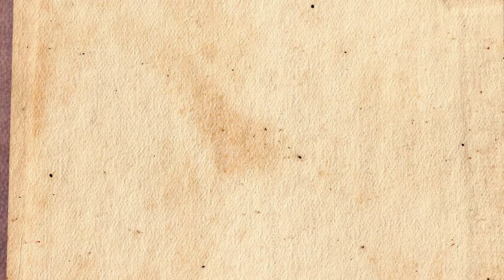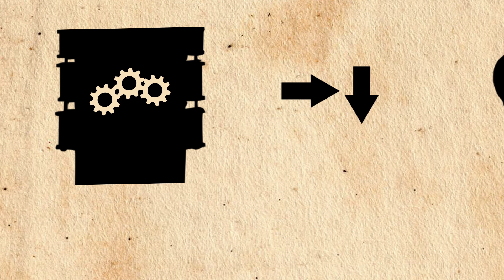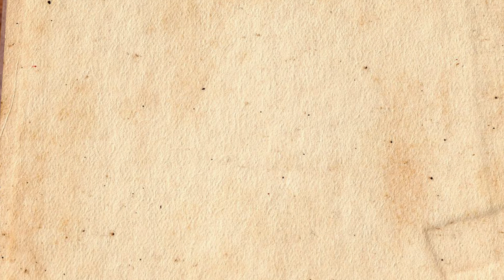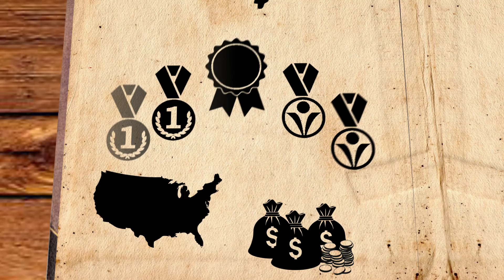"Ferrol en Lila Mola", cap 2: Ángela Ruiz + Marián Bañobre, Patricia Rodríguez e Manuela López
Segundo capítulo da triloxía "Ferrol en Lila Mola". A principal protagonista é Ángela Ruiz Robles, que desenvolveu a práctica totalidade da súa viada profesional en Ferrol como mestra e está considerada a precursora do actual libro electrónico. Ademais, son protagonistas falando en primeira persoa Marián Bañobre (teatro), Patricia Rodríguez (lírica) e Manuela López (Premio Mar da Ciencia-CSIC).